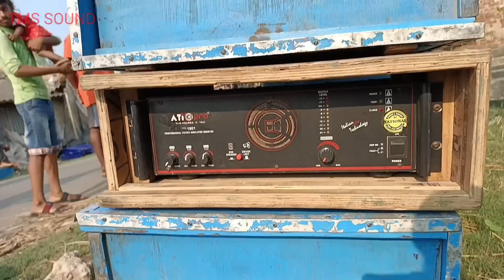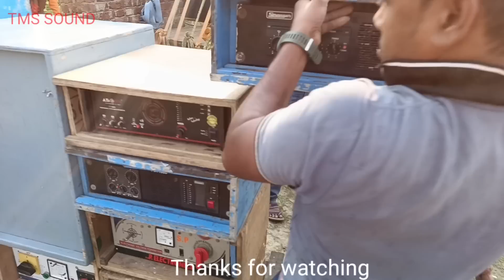বর্মন মিউজিক কিভাবে ফিটিং হয় দেখলে অবাক হবেন l Barman Music Fitting Video ll Barman Music Chandipur